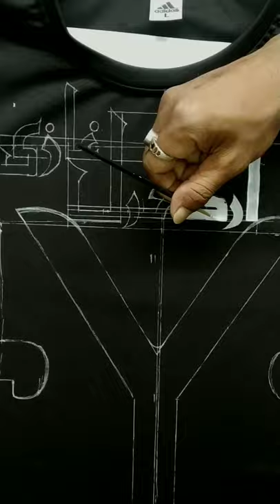How to paint ertugrul gazi on T-shirt | Ertugrul gazi logo drawing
• About this video :-  Hii friends. ye video ek T-shirt painting ki hai . jisme mai kewal Rs 20 rupay ke Fabric acrylic colour ke chhote bottle se maine ye ertugrul gazi wali logo drawing ki hai. ise banane me mujhe around 3din lag gye . so ye to short karke mai dala hu video kaafi lambi bani thi isliye . so i hope ki app logo ko pasand aayegi.

Hallo..Dosto mera naam hai Rehan  Or mera channel art se Related hai. Or mai apne channel pe Drawing karna sikhata hu. Mere channel pe aapko free hand sketching,Drawing,shading,pen work,colour pencil work, Water Colour,oil pestal,oil painting,clothe painting,etc.bilkul aapko zero (0) se sikhne ko milegi. Agar aap bhi ek professional artist banna chahte hai to.